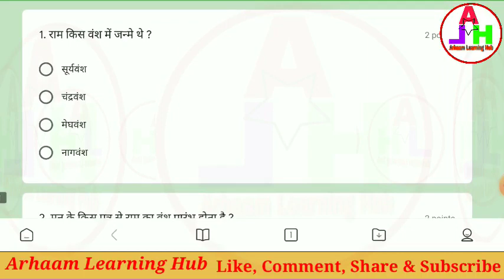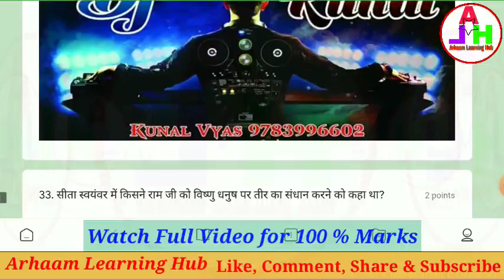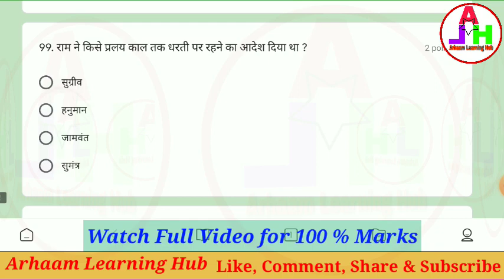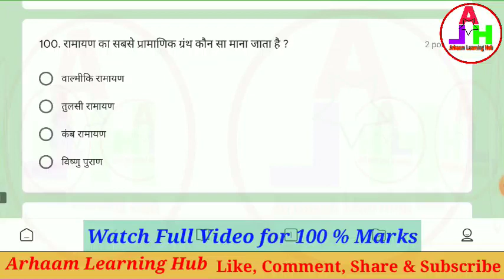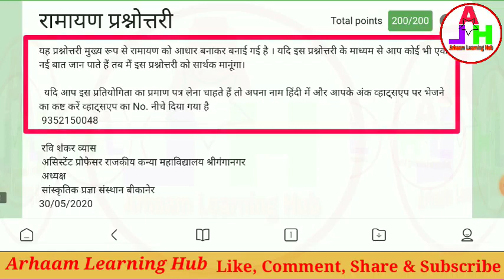Ramayan Quiz | Online Quiz on Ramayan | Ramayan Quiz Contest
रामायण प्रश्नोत्तरी
यह प्रश्नोत्तरी मुख्य रूप से रामायण को आधार बनाकर बनाई गई है । यदि इस प्रश्नोत्तरी के माध्यम से आप कोई भी एक नई बात जान पाते हैं तब मैं इस प्रश्नोत्तरी को सार्थक मानूंगा।

  यदि आप इस प्रतियोगिता का प्रमाण पत्र लेना चाहते हैं तो अपना नाम हिंदी में और आपके अंक व्हाट्सएप पर भेजने का कष्ट करें व्हाट्सएप का लिंक नीचे दिया गया है

 रवि शंकर व्यास
 असिस्टेंट प्रोफेसर राजकीय कन्या महाविद्यालय श्रीगंगानगर
 अध्यक्ष
 सांस्कृतिक प्रज्ञा संस्थान बीकानेर

Quiz Link-

Alternative Link-